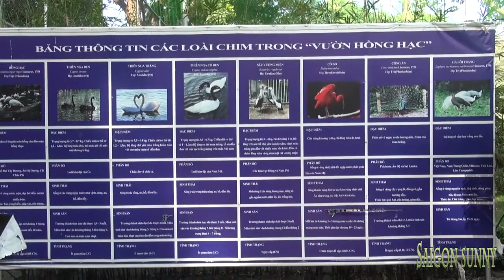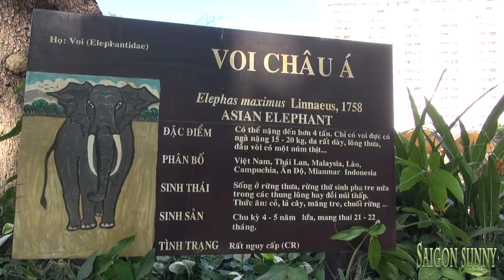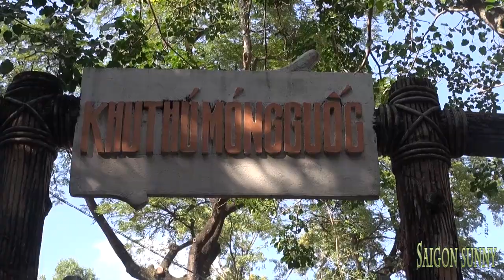Voi, Hồng Hạc và Thú quý ở Thảo Cầm Viên Sài Gòn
Đó là  là vườn chim hồng hạc, khu công viên nước mini và Zoo coffee phục vụ nhu cầu ẩm thực của gia đình.

Đáng chú ý trong các hạng mục mới lần này là công trình vườn chim hồng hạc (Flamingo).

Vườn chim được xây dựng trên diện tích 2.350m2 với kết cấu lưới bao quanh, phục vụ việc nuôi hồng hạc, cò đỏ, sếu vương miện, thiên nga đen - trắng, cò quắm đen, trĩ 7 màu, trĩ đỏ khoang cổ...

Các loại chim được tự do sinh sống, bay lượn trong một không gian thoáng đãng.